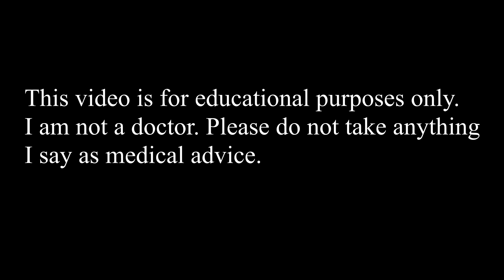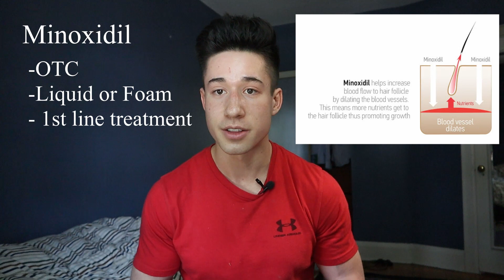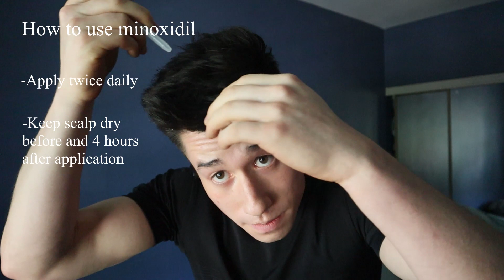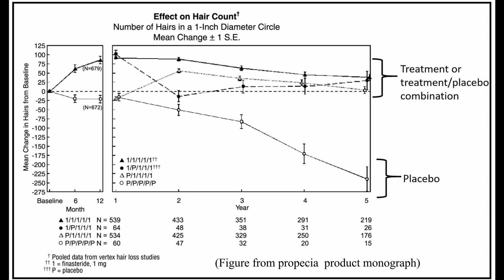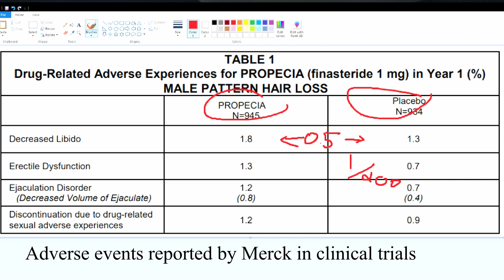Drugs for Male Pattern Hairloss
In this video I break down minoxidil and finasteride for treating male pattern hairloss.
I am not a doctor and none of the information I present should be taken as medical advice.

Most of the information in this video comes from the "S3 - European Dermatology Forum Guideline for the Treatment of Androgenetic Alopecia in Women and in Men."